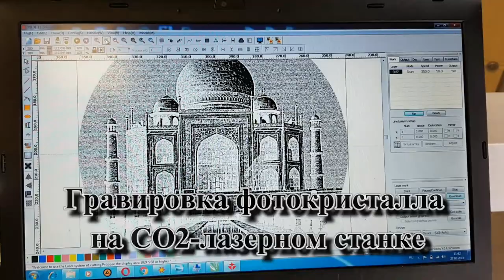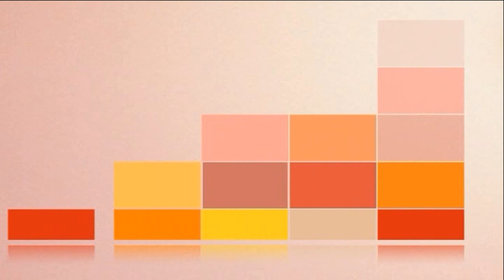Лазерная гравировка на стекле, гравировка фотокристалла CO2 лазером.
В видео показан процесс лазерной гравировки по стеклу с помощью CO2 лазера (гравировка фотокристалла).
Нанести любое изображение на стекло (надпись, логотип, картинку, фотографию), в данном случае на фотокристалл, можно углекислотным лазером.
Печать фотографий на стекле, ничем не отличается от такой же "печати лазером" на других материалах (фанере, дереве, пластике).
Фотокристаллы с лазерной гравировкой - это еще одно, перспективное направление сувенирного бизнеса.
Купить все необходимое оборудование для лазерной гравировки по стеклу, а также получить профессиональную консультацию, Вы можете обратившись к нам на сайте или позвонив по телефонам.
Мы продаем и доставляем лазерные станки по РФ и СНГ.
Оборудование, можно купить в кредит.
Переходите на наш сайт, и заказывайте нужный Вам, CO2 лазерный гравер по стеклу, дереву или пластику:
Хотите задать вопрос или заказать лазерный станок - звоните:
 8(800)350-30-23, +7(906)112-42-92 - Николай